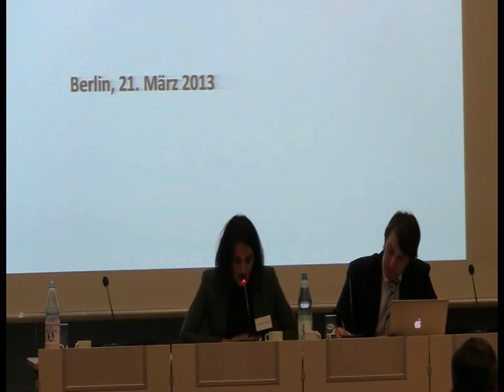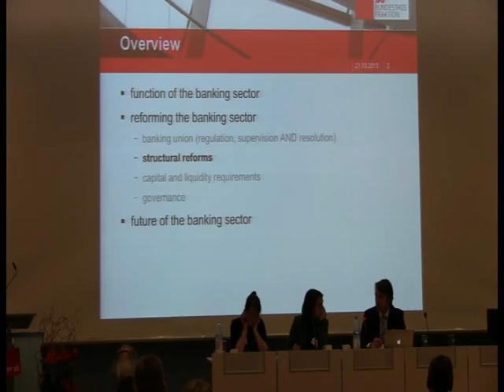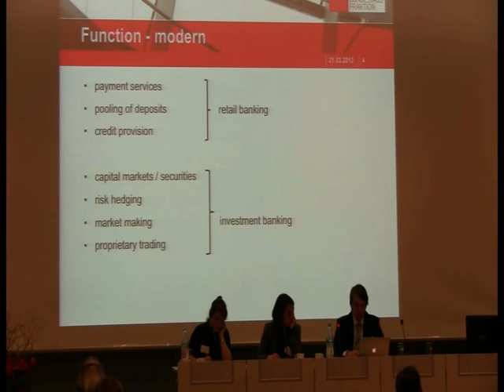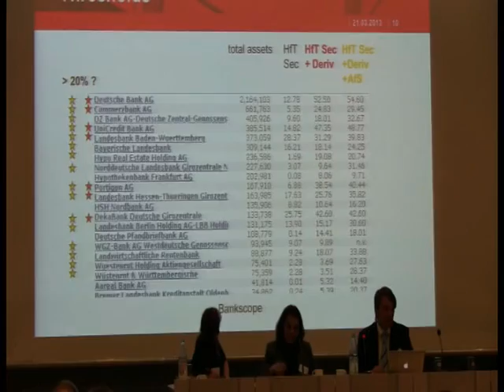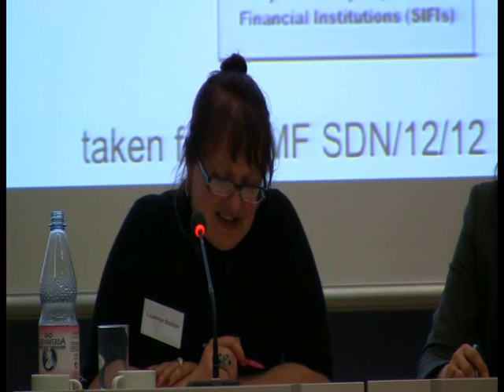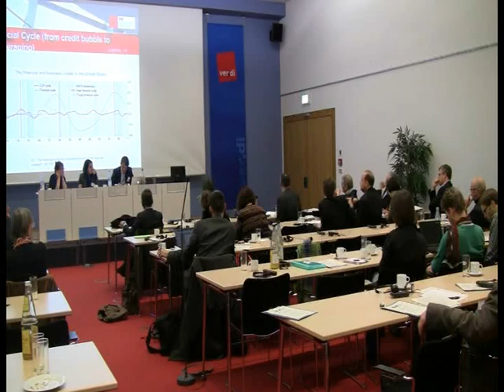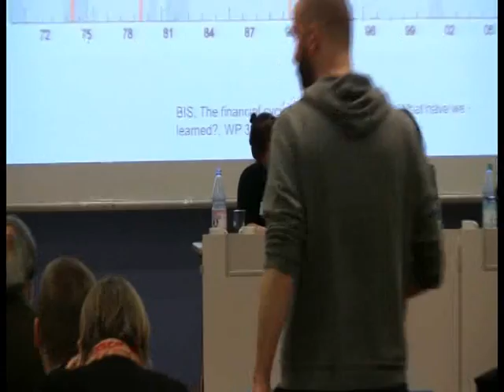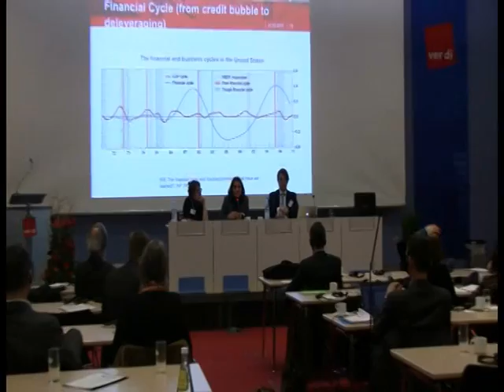Fachgespräch: Bankenunion - Weg aus der Krise? 31.03.13 Teil 3/4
Inhaltsverzeichnis

Die Bankenunion im Kontext der Euro-Krise
- Was ist das strategische Ziel der Bankenunion im Kontext der Krise und des Krisenmanagements?
- In welchem Verhältnis steht sie zu anderen Elementen der Finanzreformen
- Wie sieht die Interessenkonfiguration der wichtigen Akteure aus?

- Anforderungen an eine Bankenaufsicht der Euro-Zone
- Erfüllt der auf dem Tisch liegende Vorschlag die Anforderungen?
- Ist die Ansiedlung bei der EZB der richtige Weg?
- Mögliche Szenarien für 2013/14

Vorbeugen ist besser als reparieren. Wie muss ein stabiles und nachhaltiges Bankensystem aussehen?
- Prävention versus Abwicklung?
- Strukturreformen für die Probleme von zu groß, zu vernetzt zu komplex zum
     Scheitern, zum Überwachen und zum Regulieren
- Universalbank oder Trennbank
- Kann man „gute" von „schlechten" Geschäftsmodellen unterscheiden?

Insolvenzverfahren: Restrukturierung und Abwicklung
- Restrukturierung: automatische Auslöser oder Fall zu Fall Regelung
- Abwicklung: Was sind die Auslöser? Bail-in Bonds, Übergangsregeln
- Bad Bank, Rettungsfonds und Einlagensicherung
- Wie einen Bank Run verhindern? Wer bezahlt?
- Die deutsche Mini-Version der Volcker Rule

Schlussfolgerungen aus zivilgesellschaftlicher Sicht
Inputs:

Veranstalter: verd.di, Finance Watch, weed